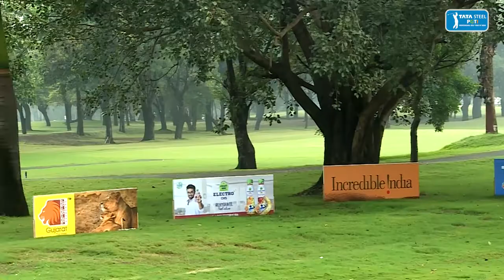Pune Open Golf 2021: Round 3 Bytes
Pune Open Golf 2021: Round 3 Bytes - Abhijit Singh Chadha and Kartik Sharma